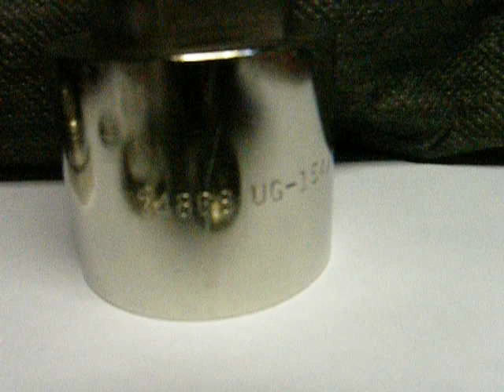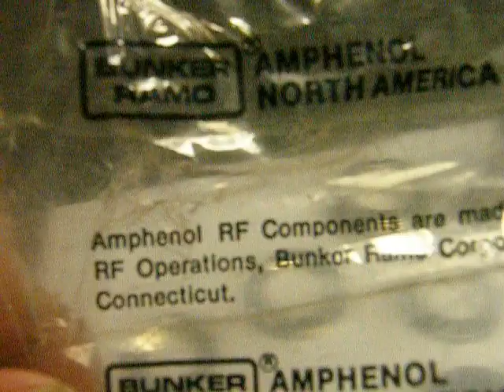Amphenol UG-154/U LC RF Connector for sale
Amphenol UG-154/U LC RF Connector p/n# 82-59 for RG-218/U Coax